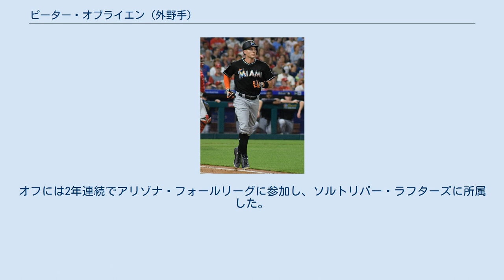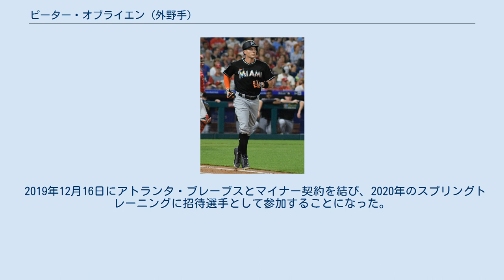ピーター・オブライエン (外野手)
ピーター・ロバート・オブライエン（Peter Robert O'Brien, 英語発音: [ˈpitɚ oʊˈbraɪən]; 1990年7月15日 - ）はアメリカ合衆国フロリダ州マイアミ・デイド郡ハイアリア出身のプロ野球選手（左翼手、一塁手）。
 フロリダ州マイアミのG・ホームズ・ブラドック高等学校出身。
高校時代に捕手に転向した。
2008年のMLBドラフトでは指名されず、ベスーン・クックマン大学に進学し、ミッド・イースタン・アスレチック・カンファレンス(MEAC)のベスーン・クックマン・ワイルドキャッツに所属した。
2010年にはMEACプレイヤー・オブ・ザ・イヤーに選出された。
また、同年に日本で開催された第5回世界大学野球選手権大会にはアメリカ合衆国代表として参加した。
 2011年のMLBドラフト3巡目（全体107位）でコロラド・ロッキーズから指名されたが、契約せずにマイアミ大学のマイアミ・ハリケーンズに転入した。
 2012年のMLBドラフト2巡目（全体94位）ニューヨーク・ヤンキースから指名され、プロ入り。
契約後、傘下のルーキー級ガルフ・コーストリーグ・ヤンキースでプロデビュー。
A-級スタテンアイランド・ヤンキースでもプレーし、2球団合計で52試合に出場して打率.212、10本塁打、34打点を記録した。
 2013年はA級チャールストン・リバードッグスとA+級タンパ・ヤンキースでプレーし、2球団合計で119試合に出場して打率.291、22本塁打、96打点を記録した。
 2014年、ヤンキース傘下ではA+級タンパとAA級トレントン・サンダーでプレーした。
 2014年7月31日にマーティン・プラドとのトレードで、アリゾナ・ダイヤモンドバックスへ移籍した。
移籍後は傘下のAA級モービル・ベイベアーズでプレーし、4試合に出場して打率.385、1本塁打、4打点を記録した。
また、移籍前を含めた3球団合計では106試合に出場して打率.271、34本塁打、74打点を記録した。
オフには2年連続でアリゾナ・フォールリーグに参加し、ソルトリバー・ラフターズに所属した。
 2015年からは外野手としての出場がメインになった。
開幕からAAA級リノ・エーシズでプレーし、131試合に出場して打率.284、26本塁打、107打点、1盗塁を記録した。
また、7月14日に行われたAAA級のオールスターゲームのホームランダービーでは、第二位となる合計20本塁打を放った。
ロースター拡大後の9月8日にメジャー契約を結んでアクティブ・ロースター入りすると、11日のロサンゼルス・ドジャース戦でエンリケ・ブルゴスの代打で登場してメジャーデビュー。
 この打席でイアン・トーマスからメジャー初安打を放ち、打点も記録した。
 2016年は28試合に出場して打率.141、5本塁打、9打点を記録した。
 2017年1月3日にサム・ルイスとのトレードで、カンザスシティ・ロイヤルズへ移籍した。
シーズンでは開幕から傘下のAAA級オマハ・ストームチェイサーズでプレーしていたが、5月10日にDFAとなった。
 2017年5月16日にウェイバー公示を経てシンシナティ・レッズへ移籍し、傘下のAAA級ルイビル・バッツへ配属された。
5月25日にDFAとなった。
 2017年5月27日にウェイバー公示を経てテキサス・レンジャーズへ移籍し、傘下のAAA級ラウンドロック・エクスプレスへ配属された。
6月17日にDFAとなった。
 2017年6月18日にウェイバー公示を経てロサンゼルス・ドジャースへ移籍した。
傘下のAA級タルサ・ドリラーズとAAA級オクラホマシティ・ドジャースでプレーしていたが、7月31日にDFAとなり、8月3日に40人枠外となった。
 2018年5月31日に金銭トレードで、マイアミ・マーリンズへ移籍した。
移籍後...